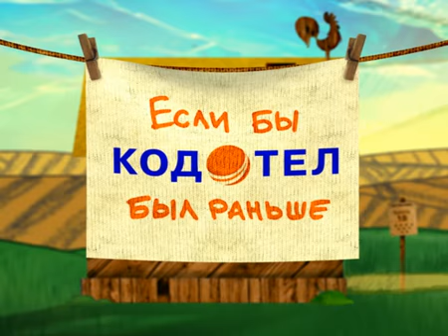Кодотел - Красная шапочка. Арт-Бюро Ваниль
Ваниль для сотового оператора. Забавный смелый ролик. Серебрянный Канский Лев, гран при "золотой пистон"